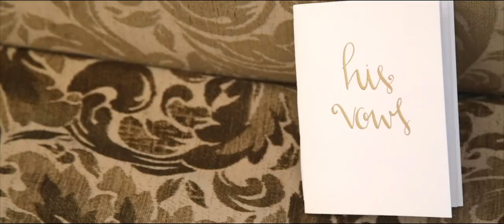Denise & Eric Marchitto 3 19 16 Wedding Trailer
Romantic, vintage, elegant wedding at the NYIT de Seversky Mansion.

Video credit - Olli Studio